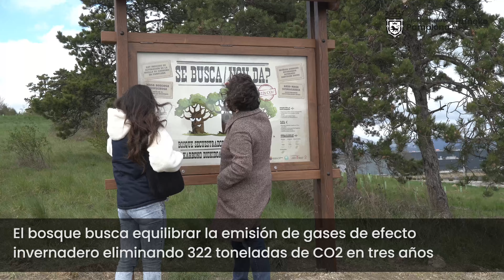Terminada la creación del bosque ‘secuestrador de dióxido de carbono’ que crecerá en Agustinos